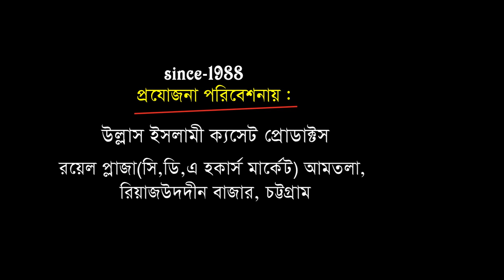মিলাদুন্নবী(দঃ)নিয়ে চ্যালেঞ্জ | মুফতি খাজা আরিফুর রহমান তাহেরী কাদেরী | Bangla Waz | Ullash Icp